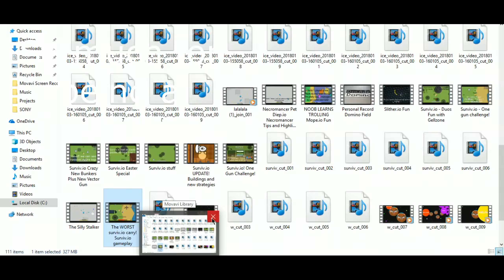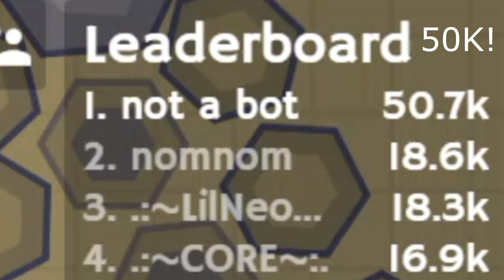The Richest MooMoo.io Player! The Best AFK Base!